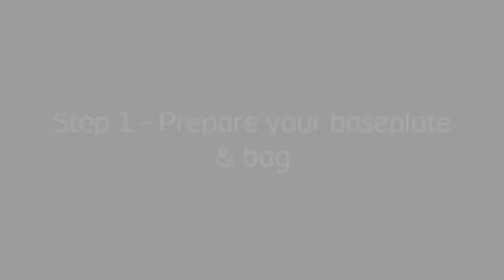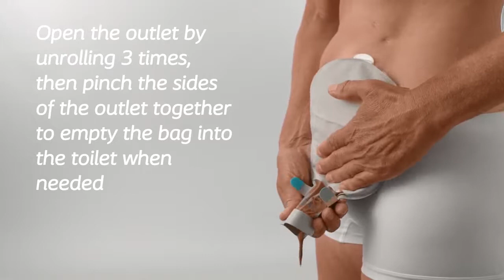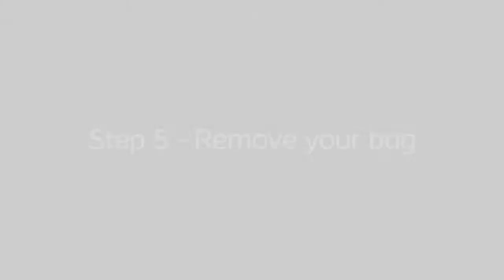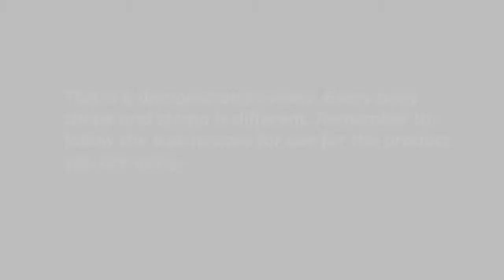How to use SenSura Mio Convex 2-piece Click Open bag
About Coloplast

Coloplast develops products and services to make life easier for people with deeply personal and private medical conditions. These conditions are often associated with trauma and taboo. The more intimate the condition, the greater the requirement to come closer to customers, understand their world and develop solutions that are sensitive to their special needs. We call this Intimate Healthcare.

Our mission: Making life easier for people with intimate healthcare needs.

Our business includes Ostomy Care, Continence Care, Wound and Skin Care and Interventional Urology. We operate globally, employing more than 12,000 people.